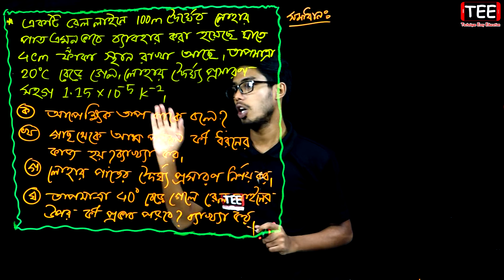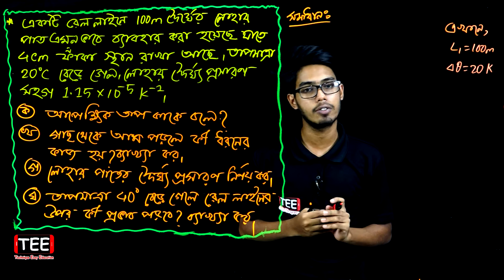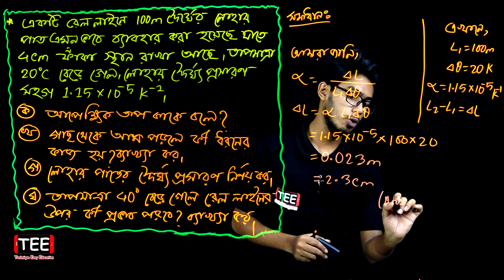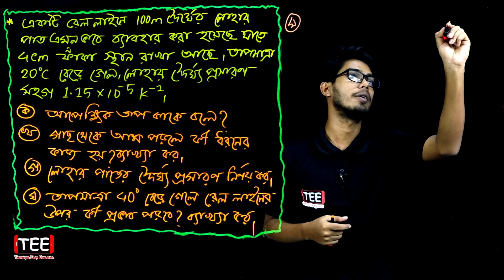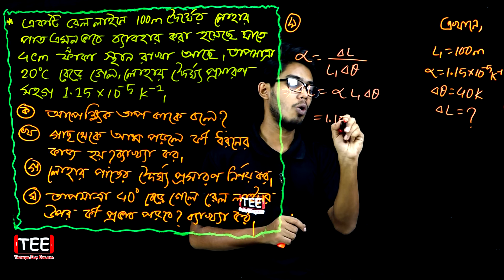কুমিল্লা বোর্ড ২০২০ || অধ্যায় ৬ || বস্তুর ওপর তাপের প্রভাব || এসএসসি পদার্থবিজ্ঞান | SSC Physics C 6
কুমিল্লা বোর্ড ২০২০ || অধ্যায় ৬ || বস্তুর ওপর তাপের প্রভাব || নবম দশম || এসএসসি পদার্থবিজ্ঞান || সৃজনশীল বোর্ড প্রশ্ন || Comilla Board 2020 || SSC Physics Chapter 6 || Pressure and States of Matter || Class Nine Ten || Creative Board Question

Class 9-10 Physics Chapter 6
Effects of Heat on Substance
বস্তুর ওপর তাপের প্রভাব
এসএসসি পদার্থবিজ্ঞান অধ্যায় ৬
নবম-দশম পদার্থবিজ্ঞান অধ্যায় ৬
নবম পদার্থবিজ্ঞান অধ্যায় ৬
দশম পদার্থবিজ্ঞান অধ্যায় ৬